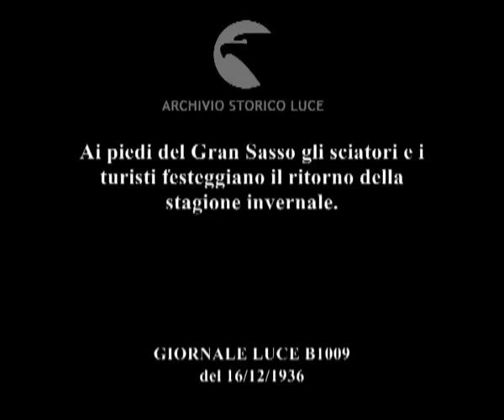Ai piedi del Gran Sasso gli sciatori e i turisti festeggiano il ritorno della stagione invernale.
Descrizione sequenze:veduta della vetta del Gran Sasso ; nuca di una donna ; sciatori in azione sulle piste innevate ; immagine di un rifugio ; una bambina con gli sci osserva il passaggio di uno sciatore ; gruppi di persone con gli sci sulle radure innevate al sole ; discesa libera di alcuni sciatori sullo sfondo di un paesaggio innevato , con la valle sottostante immersa nelle nebbie ; sciatori su una carrozza trainata da un cavallo sulla neve ; immagini del paesaggio circostante innevato ; ombra del cavallo e della carrozza sulla neve ; una fila di sciatori sale per il pendio innevato ; la carrozza i turisti a bordo avanza nella neve seguita da una bambina su uno slittino e da un cane ; ingranaggi in movimento di una funivia ; immagini del paesaggio innevato ; gruppi di turisti sciatori escono dalla cabina della funivia ; uno sciatore sullo sfondo di un rifugio ; molte automobili sono parcheggiate in un piazzale ; interno del rifugio con una stanza con molti turisti ; bar del rifugio con turisti al banco ; una bambina guarda da una finestra l'esterno ; una giovane donna osserva i propri sci ; un gruppo di sciatori parte ; turisti in azione con gli sci lungo le piste ;